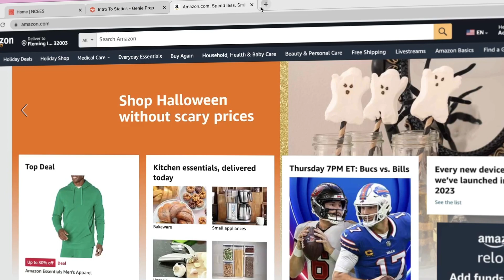Can’t Focus on your FE Studying? Learn to Avoid These Distractions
Are you trying to study for your FE exam but find yourself checking your phone every few minutes? If that's you, you're not alone. It's easy to feel bad about it and worry about all the studying you still have to do.

In today's video, we're going to talk about how to keep focused and stop those little distractions from taking over. We've got five simple tips that will help you stay on track to pass your FE Exam!

TIMESTAMPS

00:00 Intro
00:34 How distraction impacts our productivity
01:43 Digital Distractions
03:00 Environmental Distractions
03:48 Internal and emotional distractions
04:40 Outro